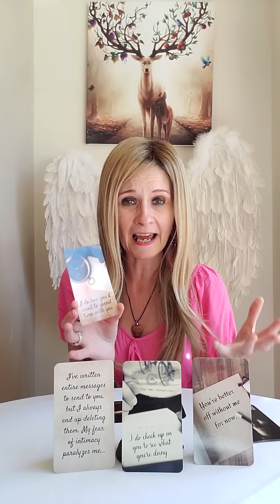DM To DF - I Want It To Last For The Rest Of Our Lives ❤️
💛 DMs Confessions by Bridget Rau